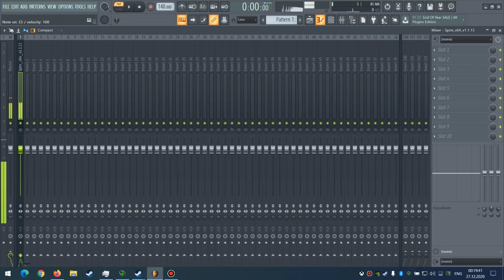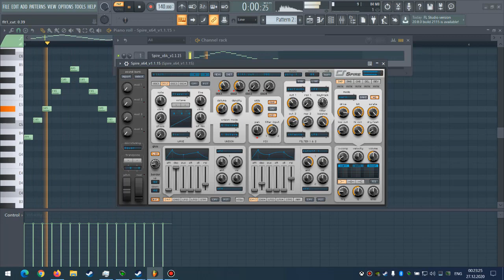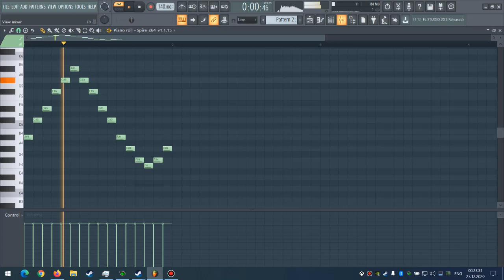How to make an Edelways style pluck in Spire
A good pluck idea you might use it later :)

progressive house tutorial flp,
uplifting trance tutorial
edelways tutorial
uplifting trance bassline tutorial